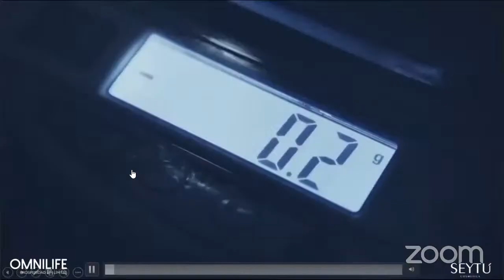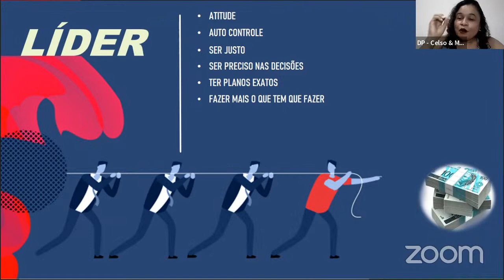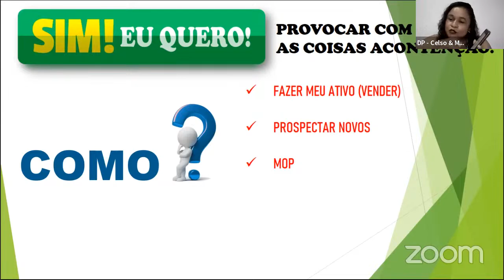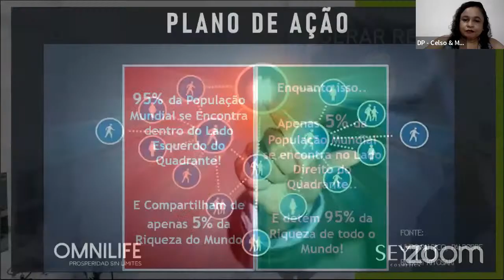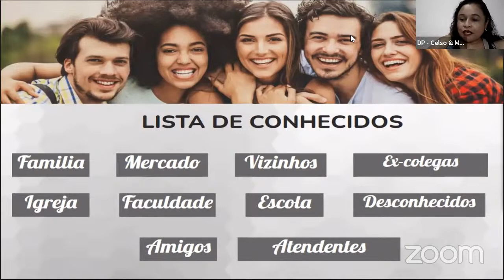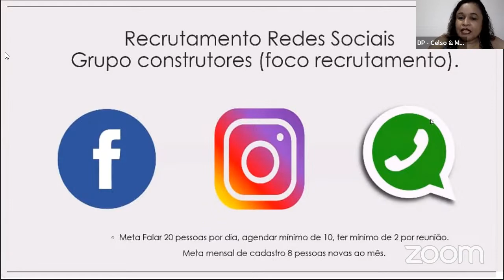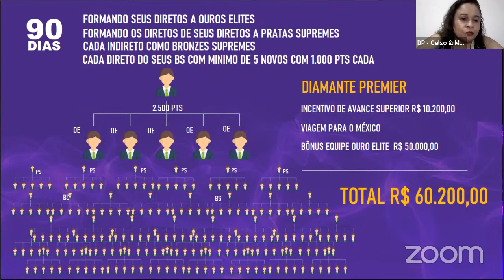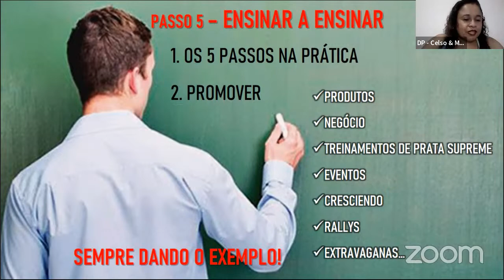Arte de Liderar em Omnilife